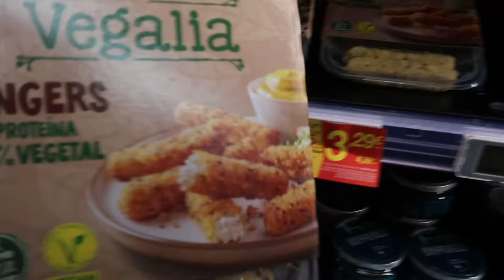THE BEST WALK IN THE ALGARVE | ALGARVE TRAVEL VLOG TWO | Girls Portugal Trip 2024!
Join me and my friends as we explore Lagos (near Albufeira) as part of our trip to Portugal and the Algarve coast! In this Algarve travel vlog we found the most beautiful walk in Lagos. Highly recommend the Ponta da Piedade Trail! It was amazing!